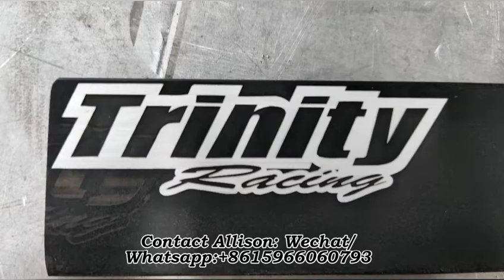[Allison] Fiber laser marking machine marking white logo on black metal plate remove surface layer